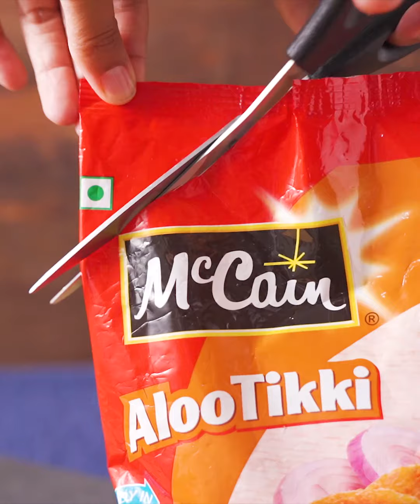Spiced Potato Korma Cups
This super creative way to serve curry may look impressive… but it’s SO EASY! 👏💥

Makes 12 cups

INGREDIENTS

For the korma curry:
2 tbsp oil
1 large onion, chopped
2 tbsp korma spice
4 skinless, boneless chicken breasts, cut into bite-sized pieces
3 cloves garlic, crushed
1 tbsp crushed ginger
2 tsp tomato paste
1 cup chicken stock
1 cup coconut cream

For the cups:
12 McCain Aloo Tikki

Serving suggestion:
Plain yoghurt
Toasted flaked almonds
Coriander

METHOD

1. Preheat the oven to 200°C.

For the curry:

1. Heat the oil in a large pot.
2. Once hot, fry the onion until it begins to soften. Add the spice blend and cook for another few minutes
3. Add the chicken, garlic and ginger and fry until golden and fragrant.
4. Add the tomato paste, stock and coconut cream and bring to a simmer. Cook for about 15 minutes, until reduced to the consistency of thick cream. Season with salt and pepper to taste.

For the cups:

1. Place the McCain Aloo Tikki in a bowl and defrost by placing in the microwave for 30 seconds to 1 minute.
2. Using your hands, press each McCain Aloo Tikki into a 12-hole muffin tin to form a cup shape.
3. Place in the oven for 15 minutes, or until crisp.

To assemble:

1. Spoon the curry into the cups and serve with a generous dollop of plain yoghurt, a sprinkle of flaked almonds and fresh coriander.
2. Serve on a platter and ENJOY!